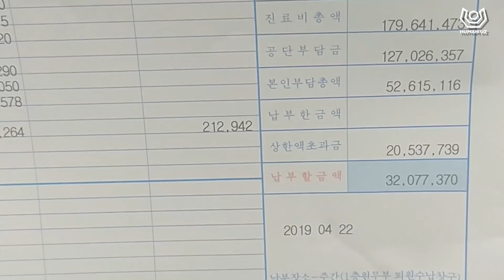Koreyada komada yotgan yurtdoshimiz taqdiri nima bo`ldi?